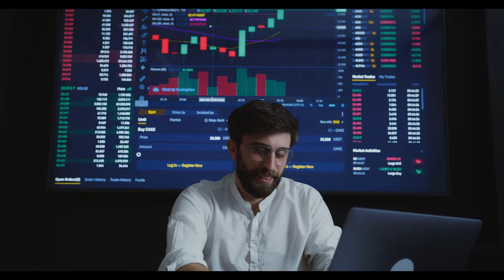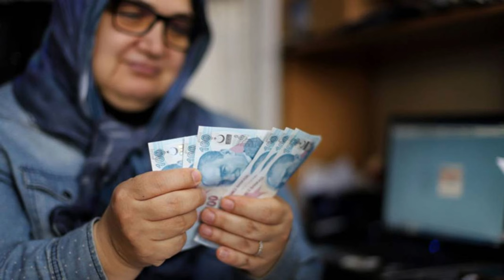Temmuz’da emekliye yapılacak zam aşağı yukarı netleşti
Paylaşmak istediğiniz fikir ve düşünceleriniz varsa benimle paylaşmayı unutma.